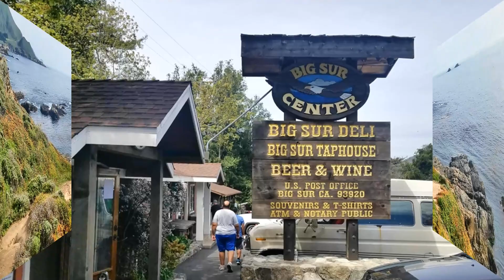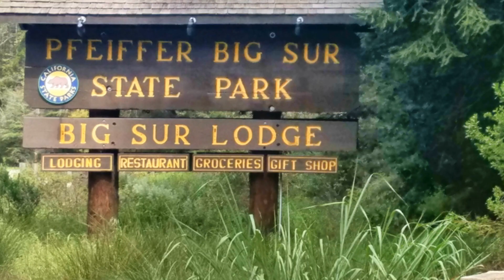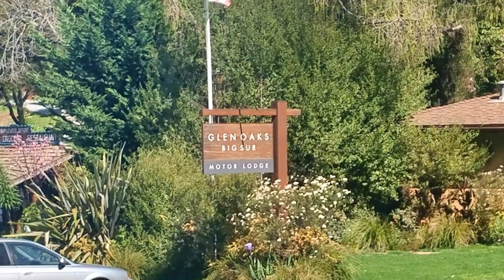Big Sur, CA - Fun Things to Do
Quick overview of fun things to do in Big Sur California and where to go. You don’t need a lot of money to enjoy Big Sur top attractions. to learn more detail about what to do in Big Sur. You will also discover the best places to stay in Big Sur including budget hotels. The website gives you the top things to do in Big Sur along with the best hotels to stay in. I also explore and recommend good restaurants in Big sur too.

Big Sur road trip in 2 minutes with entertaining overview of things to do in Big Sur.  Hwy 1 Drive, Hotels, McWay Falls, Bridge, Pfeiffer Park and much more. I take road trips all over California and present entertaining video of fun things to do in Big Sur California and other popular California destinations. See Big Sur Lodge that is located inside Big Sur State Park along with Accommodations along Highway 1 Drive in Big Sur. Video also shows Pfeiffer Big Sur State Park as well as trails in the state park. You’ll see the Overlook Waterfall Trail in Pfeiffer Big Sur State Park that leads to McWay Fall.  A spectacular waterfall that overlooks the Big Sur Coastline. You’ll also see the famous Big Sur River Inn. Another great place for lodging with lots of trails that runs next to the Big Sur River.

Learn what to do and where to go in Big Sur including hotels to say in.